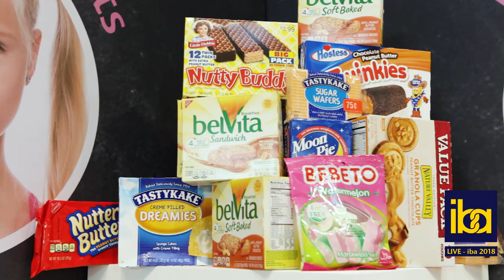Tanis Food Tec @ IBA 2018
Your visit at our booth on IBA 2018 was a real treat. We hope that IBA 2018 was for you -as it was for us- a magnificent succes. It was a pleasure to inform you all about our latest developments.

On behalf of the TFT team: "Your visit was a real treat"